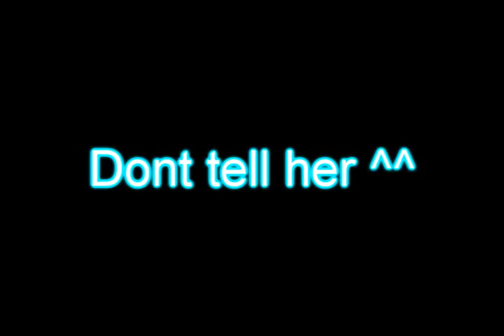Re: Contest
Srry 4 Sexy Bitch Song xD

Name: Lara Sinjo
Age: 13 (pre) - 19 (ship)
Village: Leaf
Likes: Sweets, Fighting, Cuddling, Blood (0-o) Ramen, Guys (XD) Skirts
Dislikes: Being called a Weakling , Giry Girl Stuff (but skirts), Bullys, Air Heads, B*ches, and Sour Things

Extra Info:
   Even Tho she is in a Skirt, she is very adventures, and fights, she will fight for the ones she loves, she wont back down from a fight, and loves to Cuddle (xDDD)

Her Eyes: Her other eye is covered up because that one is gray no one knows why.

She has been Banished from her clan, again no one knows really why

So yeah everything else is in the video :D

Plus Lara was Lonley :3

Lara: AM NOT DX
Me: r 2!
Lara: What eye i proably wont Win DX

P.S i was SO tired when i did the couple pics.